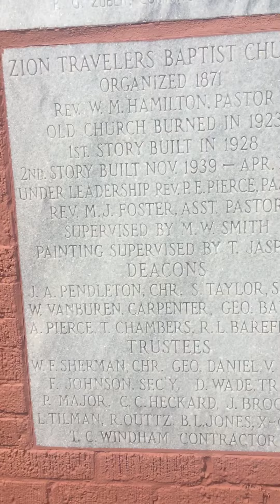Triangle pt 2 of 3. Travelers church underground Monroe, la